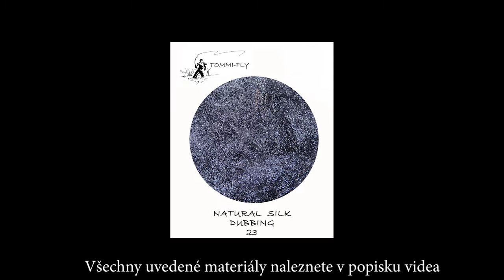Zulu fluo yellow | Vázání mušek | Fly tying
Zulu fluo yellow v provedení Tomáše Sýkory.